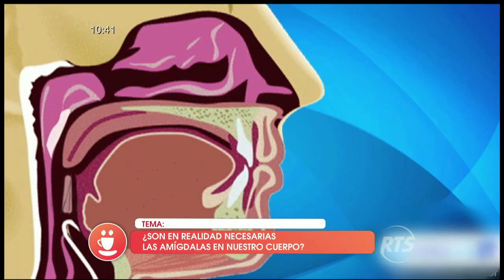Remedios caseros para amigdalitis inflamadas